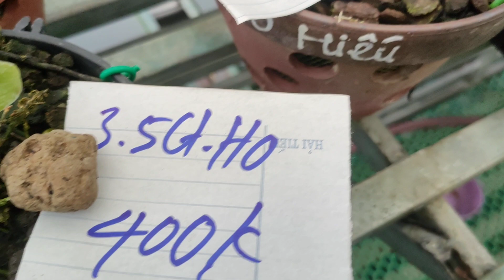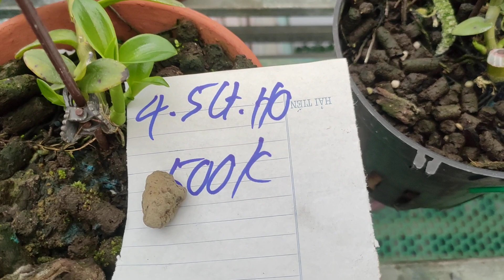ngày 29/3 LH 0972197255 em hùng cs giá lan var dù rớt nước mắt mà vẫn phải cs để Theo tt